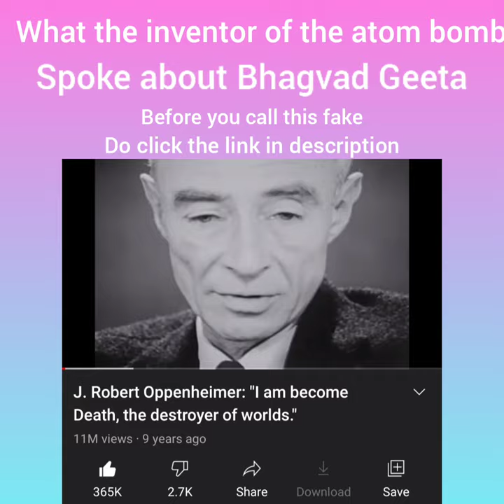When the inventor of atom bomb Robert Oppenheimer spoke about the Bhagavad Gita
Do see this video before saying the praise by Oppenheimer is fake